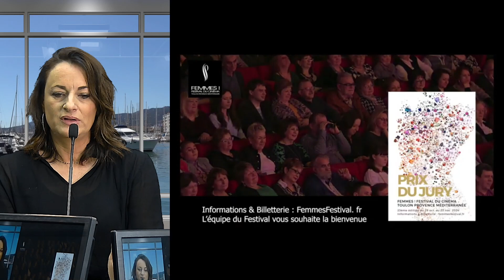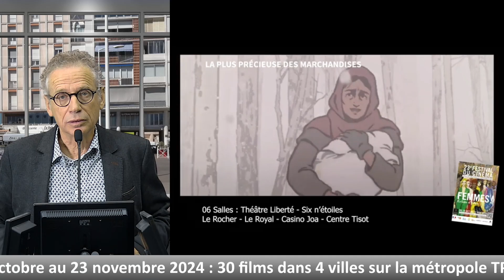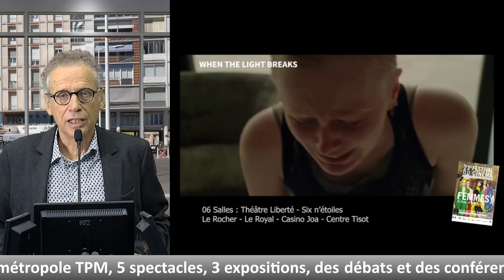Festival femmes, 23e édition du Festival. Du 29 octobre au 23 novembre 2024 « ÉCLATS D’ELLES ».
La 23e édition de cet événement se déroulera du 29 octobre au 23 novembre 2024 sous le thème « Éclats d’Elles, la création au féminin ». Le festival a pour objectif de mettre en avant les femmes artistes, de souligner leur talent, souvent équivalent à celui des hommes, mais sans les mêmes droits ou la même représentation.

Luc Patentreger revient sur l’expérience acquise après 23 ans d’organisation du festival, un événement reconnu par les collectivités et suivi chaque année par 4 à 5000 personnes. Il souligne l’importance des ambassadrices du festival, qui permettent de faire venir des personnalités de renom, comme Emmanuelle Béart cette année. Emmanuelle Béart, invitée d’honneur, présente un film documentaire poignant sur les violences sexuelles et l’inceste, suivi d’une conférence-débat. Le festival aborde régulièrement des thématiques fortes, telles que les violences, un sujet crucial et toujours d’actualité.

Virginie Peyré évoque également son propre engagement à travers l’association qu’elle a fondée, « Les Amis de Romy », et sa sensibilisation aux violences dans divers contextes, y compris les écoles et les clubs sportifs. Elle est fière d’être ambassadrice de ce festival, qui défend non seulement les droits des femmes et des enfants, mais aussi l’écologie, un domaine auquel elle et Luc Patentreger sont particulièrement attachés.

Le festival met également l’accent sur la convivialité et les échanges entre artistes, public et organisateurs, créant une osmose unique. Parmi les autres événements marquants, les interventions de Laetitia Marty et Jung, deux auteurs de BD, qui discuteront de la thématique des adoptions, et la présence de Marie-Hélène Lafon, célèbre auteure.

Enfin, l’impact du mouvement MeToo est souligné comme ayant accéléré la prise de conscience générale autour des droits des femmes, un combat que le festival continue de mener par le biais du cinéma et des échanges publics. Ce combat, selon eux, doit se poursuivre face aux menaces sociales et politiques comme la remise en cause de l’IVG, soulignant l’importance de maintenir ce dialogue participatif dans la société.